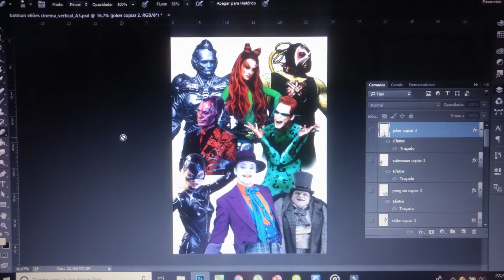Artes originais de desenho e pintura do Prof. Garcia Junior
Neste vídeo você verá um pouco das artes originais de desenho e pintura do Prof. de Arte Garcia Junior - que gera o conteúdo para Batman Expo junto com amigos e artistas colaboradores. Não te esquece de seguir no Instagram a Batman Expo